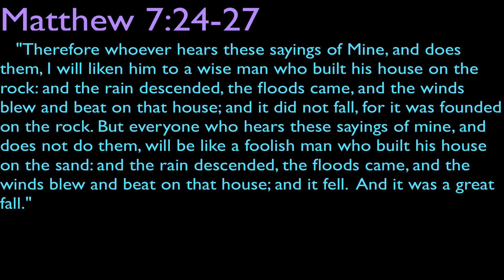The Wise And Foolish Builders (Minecraft Machinima)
Director: OrangeNK
Actors: OrangeNK
Editor: OrangeNK
Camera: OrangeNK
Special Thanks: Minecraft, ScreenFlow

STORY:

A foolish man went to find a place to build his house, and found a beach. It had a bad foundation, but was easier to build on. He started getting supplies to build his house, and at the end, he finished. The foolish man went away for a while to another place, but then the rain came down. The floods destroyed the house completely, because of the foolish man’s decision, building on a bad foundation. Later, after the rain ended, a wise man also wanted to build a house. He found out that a good foundation was the key to a good house, so he decided to climb the tall mountain. After climbing the mountain, he had to clear many trees, have flat land, and then build a house. It was a lot of work, but it was worth it. Then, the rain came down, but the floods could not reach the wise man’s house. He was safe!